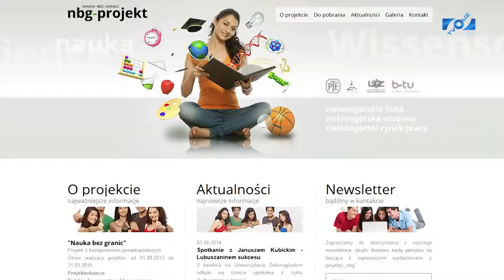Absolwenci UZ to ludzie sukcesu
Prezydent Zielonej Góry, Janusz Kubicki spotkał się z licealistami uczestniczącymi w projekcie „Nauka bez Granic".
To już trzecia odsłona cyklu spotkań młodzieży z „Lubuszaninami sukcesu" -- absolwentami Uniwersytetu Zielonogórskiego.
Projektu „Nauka bez granic" ma zachęcić młodych do studiowania na UZ.